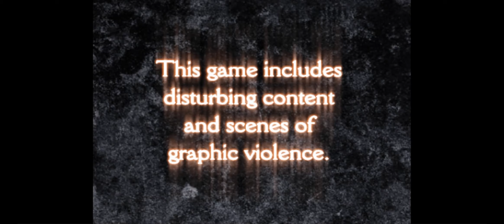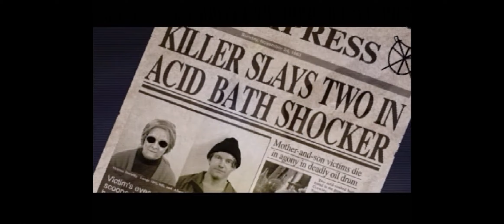Clock Tower 3 (2002 / Playstation 2) Survival Horror - Intro